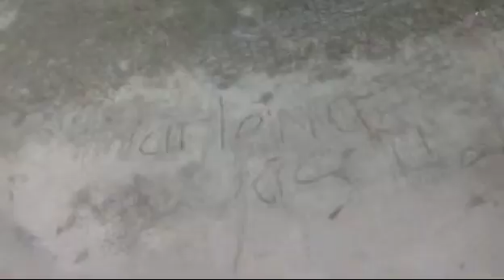Thanksgiving (2021) | Vlog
Welcome to a vlog recorded on Thanksgiving in 2021